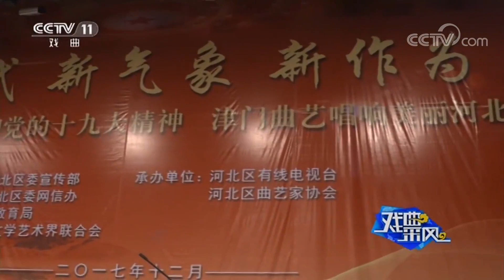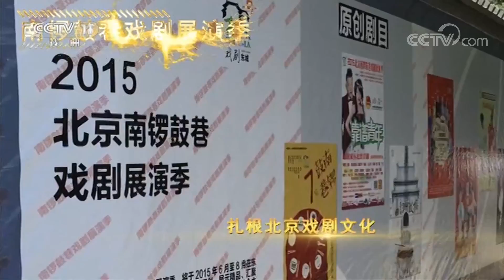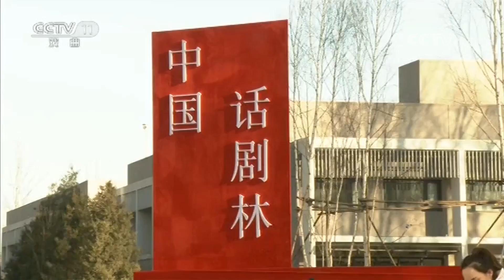《戏曲采风》 20171223 纪念中国话剧诞生110周年系列活动在京举行 | CCTV戏曲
本期节目主要内容：
 第二季《角儿来了》12月24日聆听京剧“时尚老旦”袁慧琴的戏曲人生（下）；《中国京剧像音像集萃》栏目2017年12月28日播出京剧《打金砖》；“沐德艺精粹 迎国戏论坛”第十届研究生国戏论坛在京举行；京剧名家刘秀荣收徒仪式在京举行；第六届“津门曲艺唱响河北”演出活动在津举办；纪念中国话剧诞生110周年系列活动在京举行。
《戏曲采风》是一档集新鲜戏闻，丰富资讯，深入报道于一体的新闻专题类综合节目，及时更新的《剧院风云》带您领略《CCTV空中剧院》台前幕后，随时报道的《梨园快递》网罗戏曲界第一手新鲜猛料。